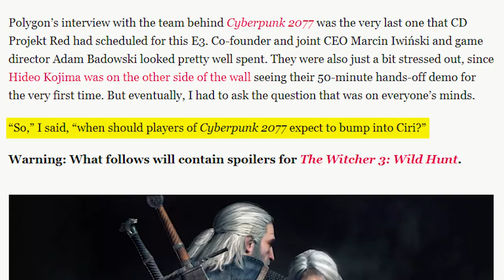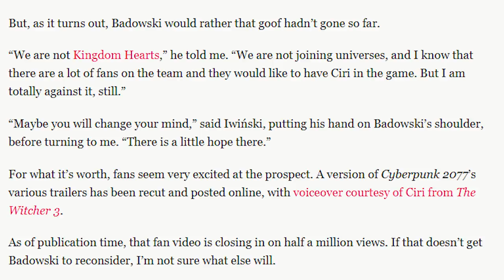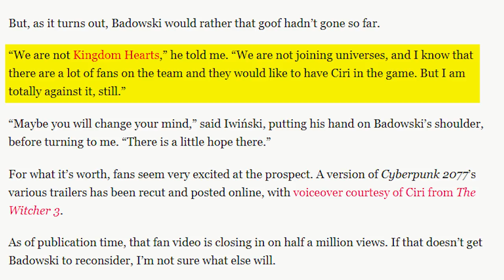Cyberpunk 2077 Director is 'Totally Against' Ciri Cameo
TOP PATRONS
- Thelionsam (Cipher)
- Vin Giorgio (Big Boss)
- ComfyHat (Boss)
- J Black (Boss)
- Justconst (Boss)
- John A Perez (Boss)
- Ashuri (Boss)
- PrismatDragoon (Legendary)
- TITOtheGamingGod (Legendary)
- blake brown (Legendary)
- NormanFoxLee (Legendary)
- Michale P. Reid (Legendary)
- Mark Taylor (Legendary)
- Oh2one2 (Legendary)